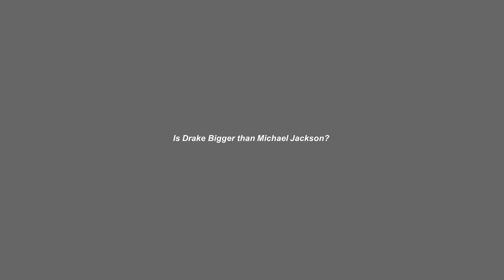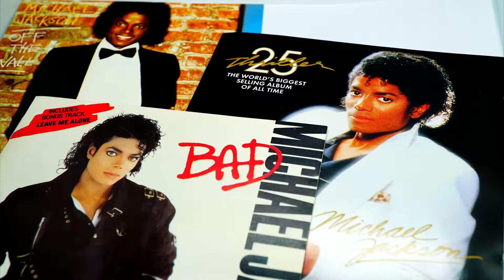Will Drake Become Bigger Than Michael Jackson? - Drake vs Michael Jackson Debate Chord Room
Is it true? Will Drake become bigger than Michael Jackson? Join the discussion today and comment what you think!

The Chordroom Podcast features in-depth interviews with the black community, up-and-coming artists, news, engaging topics, and provides a free platform for all artist to show their creativity. This is the only place where every artist has an open platform to display their work, opinions, and true personality. Join TENO and TRM and listen in to the most creative podcast on the internet.